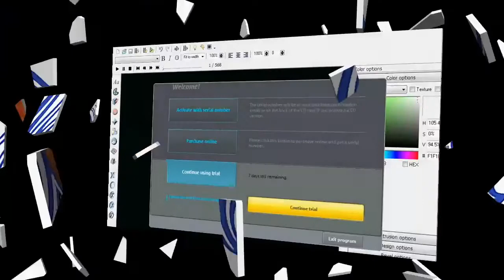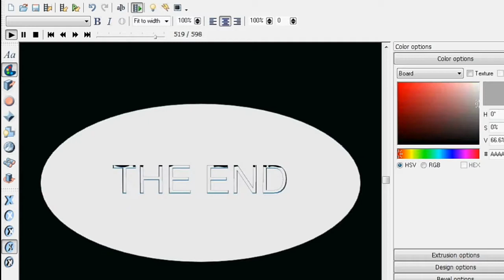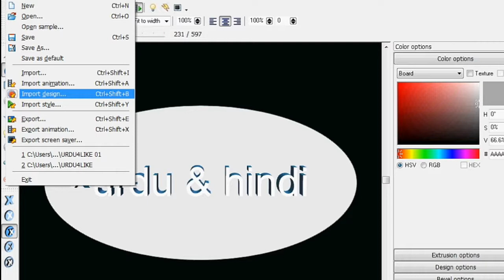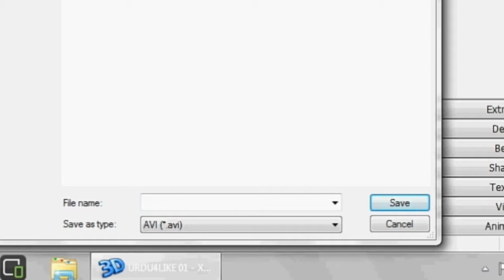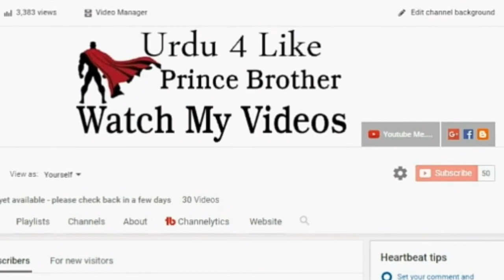Green Screen Xara 3D Maker 3D Titles & Credits For Your Movies Effect Urdu & Hindi | URDU4LIKE